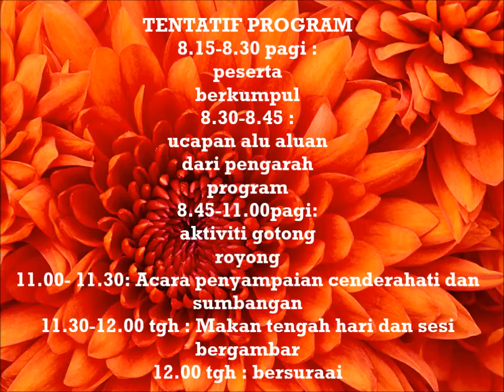BMHS MPU 3412 KHIDMAT KOMUNITI